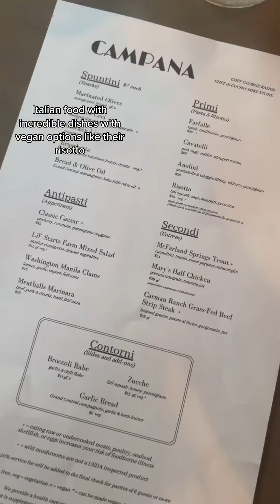8 Best Upscale Restaurants for Vegans in Portland, Oregon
8 Best Upscale Restaurants For Vegans in Portland, Oregon!

My top reccommendations to enjoy a great meal for that special occasion.

These are the restaurants IG handles:

@campanapdx Italian food, great vegan options
@mestizo.pdx Latin American food, great vegan options
@kannrestaurant West African and Haitian food, amazing vegan options
@jankenpdx Japanese and Korean fusion, amazing vegan options
@republicapdx Mexican-forward chef’s tasting menu, can accommodate vegans
@canfontpdx Spanish/Catalan food, amazing vegan options
@damerestaurant Seasonal ingredient focused restaurant, amazing vegan options
@epifpdx ALL VEGAN pico bar and Latin American food